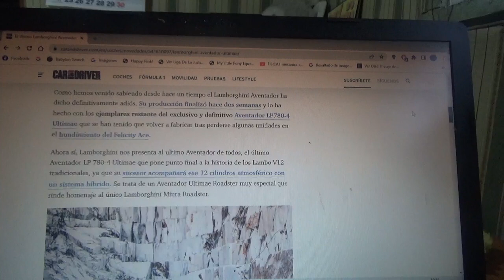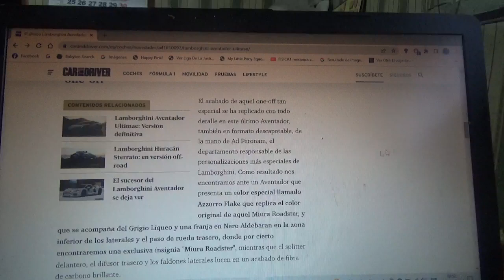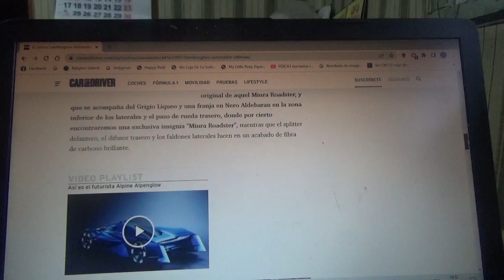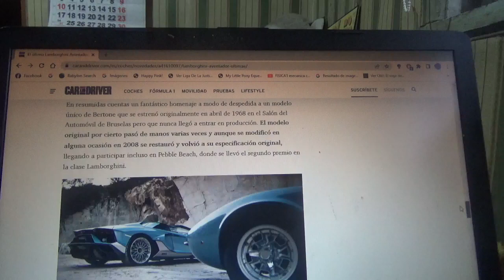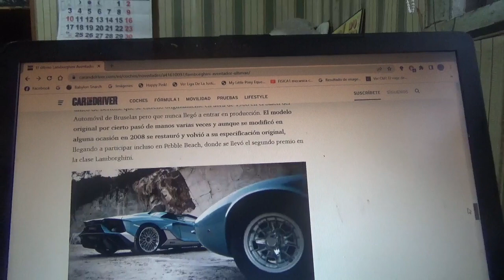Lamborghini Aventador Ultimae información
Esta exclusiva versión y la última del veterano modelo superdeportivo de la automotriz domiciliada en SantAgata Bolognese rinde honores al Miura Rodaster el único ejemplar de dicho modelo y que fue creado de la mano de Ad Personam la exclusiva filial de personalización de Lamborghini